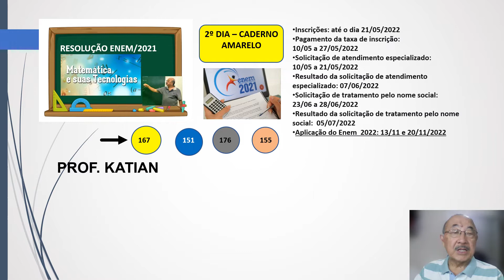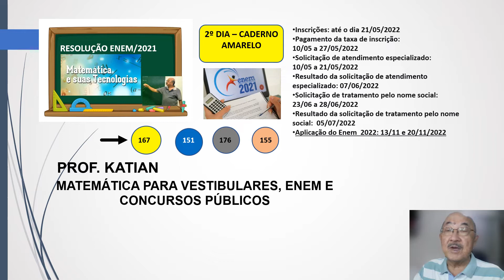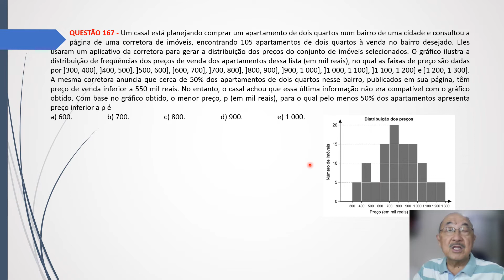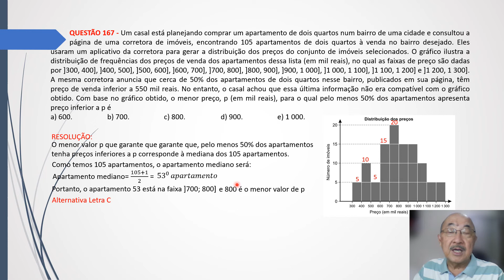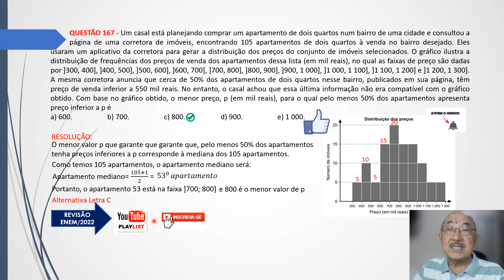INSCRIÇÕES ENEM/2022: DE 10.05 ATÉ 21.05.2022 - REVISÃO ENEM/2022 -QUESTÃO 167/2021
QUESTÃO 167 - Um casal está planejando comprar um apartamento de dois quartos num bairro de uma cidade e consultou a página de uma corretora de imóveis, encontrando 105 apartamentos de dois quartos à venda no bairro desejado. Eles usaram um aplicativo da corretora para gerar a distribuição dos preços do conjunto de imóveis selecionados. O gráfico ilustra a distribuição de frequências dos preços de venda dos apartamentos dessa lista (em mil reais), no qual as faixas de preço são dadas por ]300, 400], ]400, 500], ]500, 600], ]600, 700], ]700, 800], ]800, 900], ]900, 1 000], ]1 000, 1 100], ]1 100, 1 200] e ]1 200, 1 300]. A mesma corretora anuncia que cerca de 50% dos apartamentos de dois quartos nesse bairro, publicados em sua página, têm preço de venda inferior a 550 mil reais. No entanto, o casal achou que essa última informação não era compatível com o gráfico obtido. Com base no gráfico obtido, o menor preço, p (em mil reais), para o qual pelo menos 50% dos apartamentos apresenta preço inferior a p é
a) 600.   b) 700.   c) 800.   d) 900.   e) 1 000.